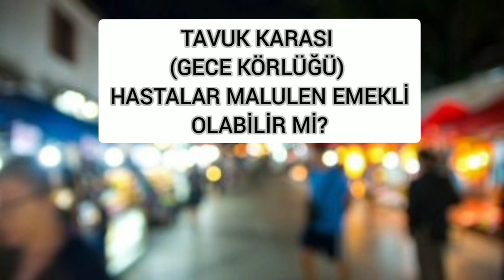TAVUK KARASI GECE KÖRLÜĞÜ) HASTALAR MALULEN EMEKLİ OLABİLİR Mİ?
malulen emeklilik, tavuk karası hastalığı, gece körlüğü, Tavuk karası, engelliler, engelli hakları, Engelli, tedavi, retinitis pigmentosa